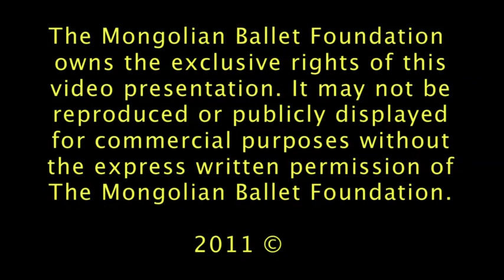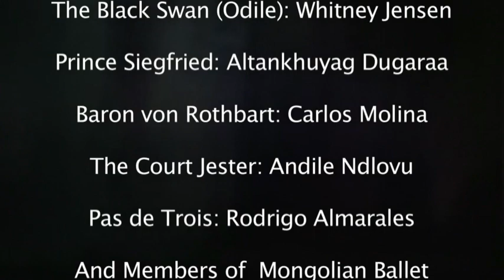Swan lake 1 /Mongolia/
UDBET /Mongolia/